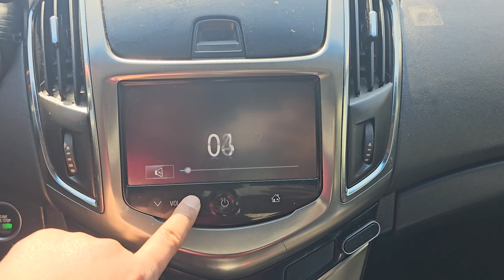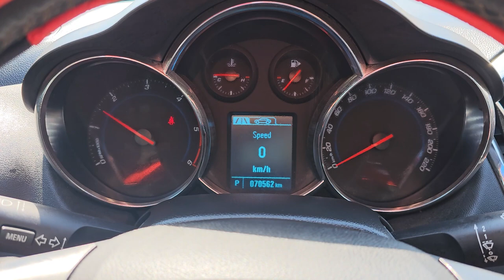2013 Chevrolet Cruze used car export ( DK014449) carwara 카와라 크루즈 수출